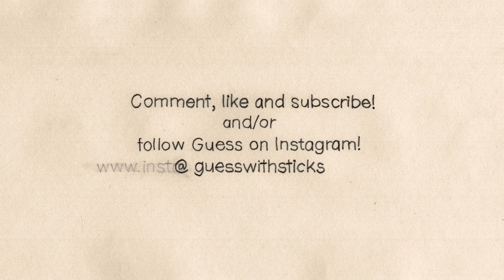Episode 125: A small dog scampers with a big stick.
Once again, Guess, the wee rat terrier, carries a stick through the sun-dappled woods.

Guess with Sticks is a Carrie Walker project.